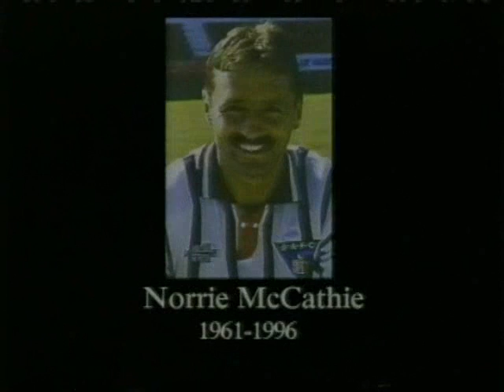pars.wmv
Credit for this video goes to Michael Mlotkiewicz - and a great job he made of it too.

Unfortunately, the soundtrack to this video is now synonymous with Rangers FC, but the song was being played at East End Park long before that was the case.  Worth bearing that in mind!

Regardless, it will always be a Pars-related song in my book.